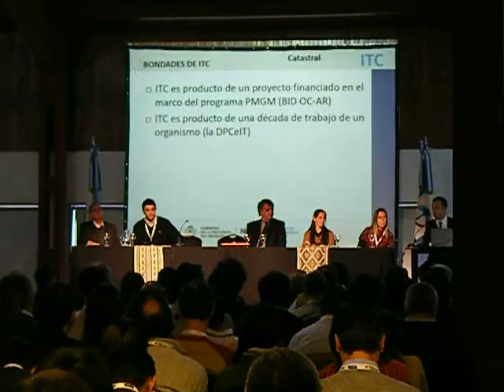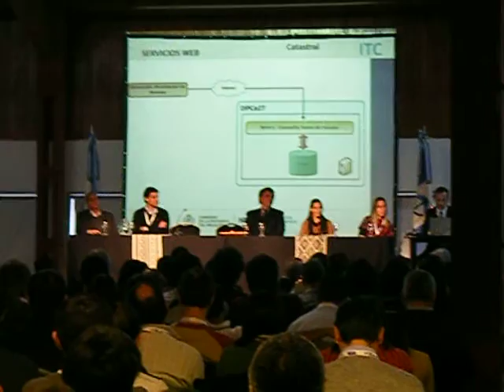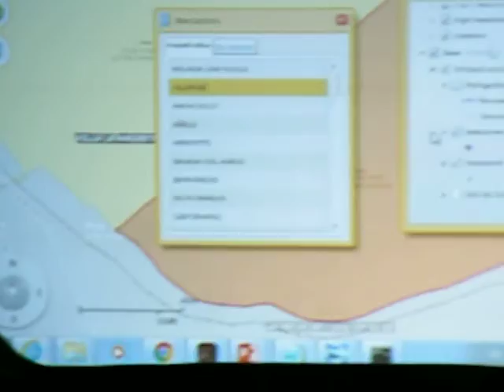XI Jornadas IDERA: Acciones de la Dirección Provincial de Catastro de la Provincia del Neuquen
Presentación realizada en las "XI Jornadas de IDERA: Democratizando la Información Geoespacial"
Desarrolladas el 23 y 24 de Junio de 2016.